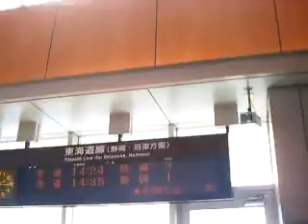JR島田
読み名だけだと山口県にまったく同名の駅が
存在します。JR東海の場合は「しまだ」です。
この駅は東海道本線の１駅程度に過ぎないん
ですが覚えておくと楽が出来ます。20分間隔で
普通熱海行きの折り返しとなります。その為、
静岡発の熱海行きと違い着席出来る確率は高い
です。意外と盲点ですが確実に座りたいなら
島田駅です。但し、上り方面のみ通用。

駅所在地：静岡県島田市栄町